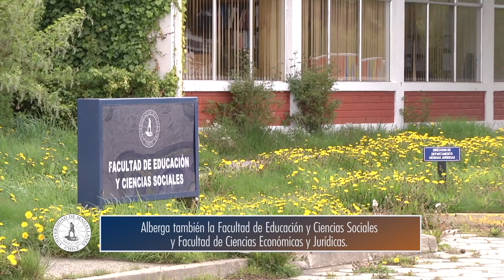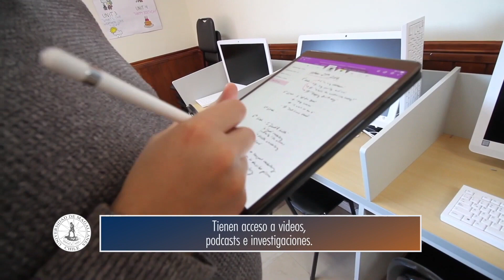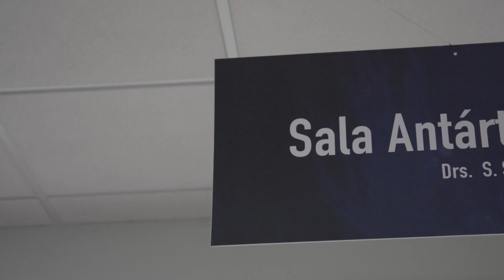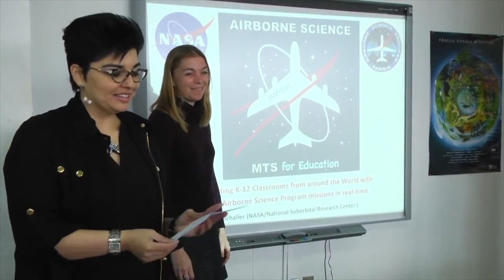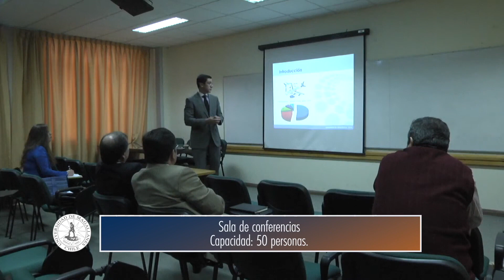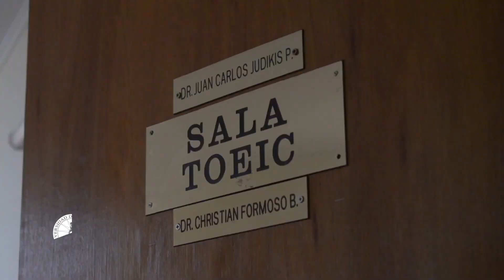Pedagogía en ingles OK